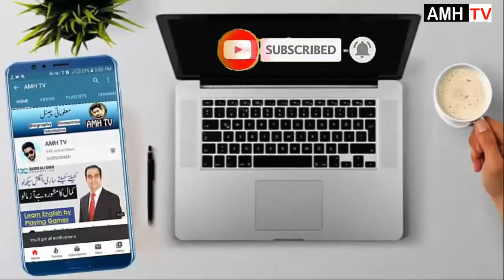Handsome Boy Of The World Record | Girls love | Hot model | Crush | Episode 13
Biography Umer Burkan ul galla
Omar Borkan Al Gala, born September 23, 1990 (23 years) Dubai, United Arab Emirates is a model, fashion photographer and actor. His career began in Dubai as actor and model. Later he went to Vancouver to continue his studies in acting and modeling.

boys attitude tik tok video,
boys attitude tik tok shayari,
boys attitude 15 second,
boys attitude 2020,
boys attitude 30 second,
boys attitude 9999,
boys attitude 999love story movie,
love me like you do,
love songs,
love status,
love letter song,
love story film,
love mashup,
love story song,
love story,
love اهواك,
love اغنية,
love السنين,
love انمي,
love الحب,
love اغنية كورية,
love اغاني,
kill this love النسخة العربية,
h love,
h love status,
h love letter whatsapp status,
h love m status,
h love h whatsapp status,
h love z status,
h love t letter whatsapp status,
h love m,
love بلاك بينك,
love بدون موسيقى,
love بيلي ايليش,
love بالعربي,
love بنات,
love ببجي,
love برنامج,
love بيكا,
f love status,
f love m status,
f love a,
f love s,
f love whatsapp status,
f love m,
f love u whatsapp status,
f love m whatsapp status,
پارسالیپ love is hell,
kill this love بلک پینک,
love تركي,
love ترجمة,
love تيك توك,
savage love ترجمة,
savage love تيك توك,
fake love ترجمة,
kill this love ترجمة,
kill this love تعليم رقصة,
j love,
j love status,
j love z whatsapp status,
j love m,
j love s letter whatsapp status,
j love h whatsapp status,
j love n status,
j love whatsapp status,
الحب ثقافة love matters,
رسم love ثلاثية الابعاد,
love skin ثمن,
ثمن كريم love skin,
فرصة ثانية love,
ثمن الحب love,
e love,
e love s letter whatsapp status,
e love status,
e love h status,
e love m letter whatsapp status,
e love t letter whatsapp status,
e love story,
e love f whatsapp status,
love جاستن بيبر,
heart of love جهاز,
savage love جيتار,
fake love جي ايدل,
fake love جونغكوك,
جاستن بيبر love yourself,
جاستن بيبر love me,
موسيقى love story جيتار,
چیرۆکی fake love,
سریال چینی love in time,
love حالات واتس اب,
love حالات واتس,
love حمو بيكا,
love حبيبي,
love حالات,
my love حمو بيكا,
savage love حالات واتس,
fake love حالات واتس,
p love,
p love p jallallah,
p love status,
p love p jallallah mafi,
p love letter whatsapp status,
p love m,
p love status video,
p love song,
fake love خلف الكواليس,
kill this love خلف الكواليس,
savage love خلفيات ميمي,
عمر خورشيد love story,
my love صدقني خلاص,
love story خوليو,
سلمان خان love,
meme savage love خلفية,
o love me touch you baby,
o lovers sami yusuf,
o love,
o love mera hit hit soniye,
i love you,
o lovely song,
o lovers music from the unseen world sami yusuf,
love دبي,
love دانلود,
love دانلود فیلم 2015,
فیلم love دوبله فارسی,
eternal love دراما صينية,
دا انتي love السنين,
westlife my love عمرو دياب,
دبكة i love you,
the moon-love ذمون لوف,
fake love ذا فويس,
ذا فويس love you,
love روزي وليسا,
love رسم,
savage love رقص,
savage love رقصة,
fake love ردة فعل,
kill this love رياكشن,
kill this love ردة فعل,
kill this love رقص,
v love,
v love ep 1 eng sub,
v love jungkook,
v love u mehrunnisa full movie,
v love story,
v love u mehrunnisa songs,
v love song,
v love status,
love زومبا,
savage love زومبا,
love me زهرة الغاب,
ماهر زين love you,
زيت love nature,
true love ماهر زين,
musa love life زیرنویس,
جورج زامفير love story,
. love,
. love story,
. love you,
. love song,
. l عربي,
status whatsapp love عربي,
savage love عربي,
no love عصام صاصا,
u love,
u love me,
u love status,
u love me song,
kill this love کنسرت,
کنسرت fake love از bts,
ریچارد کلایدرمن love story,
کاکو بند love,
گوگوش love,
love لافيو,
love لوف يو,Handsome Boy Of The World Record | Girls love | Hot model | Crush | Episode 13